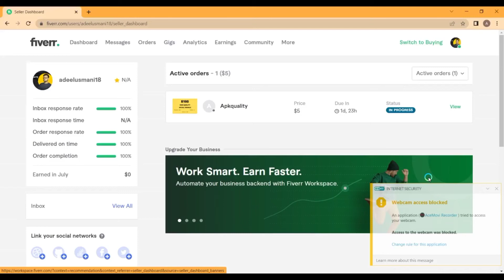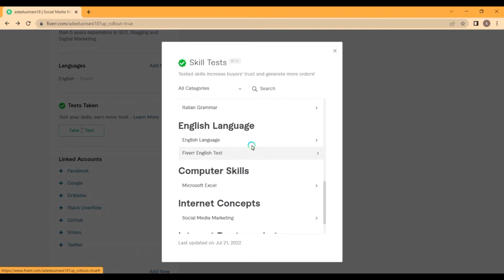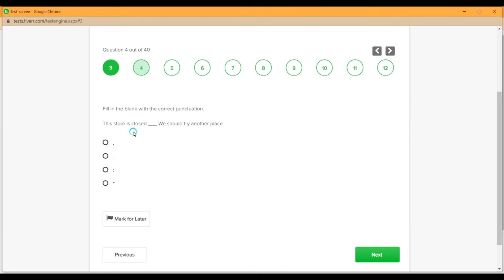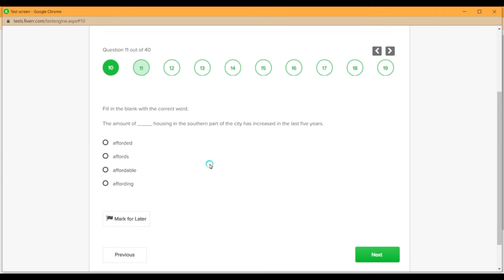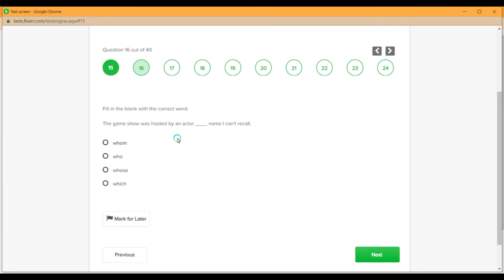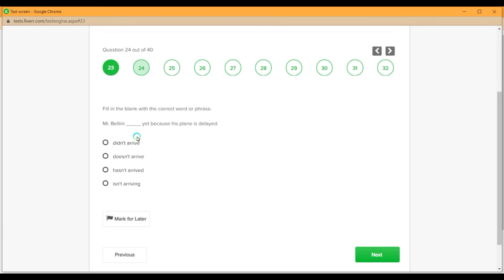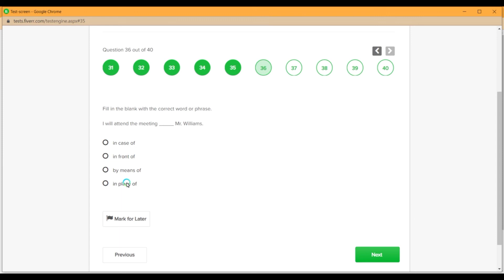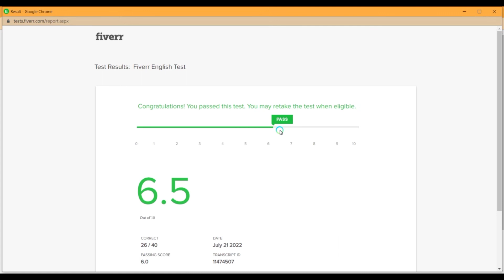How to Pass Fiverr English Skill Test 2022 | Fiverr English Test Answers 2022 | Urdu /Hindi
In this video, we will learn bout how to pass fiverr english skill test. You can get all the fiverr english test answers from here.

how to pass fiverr english skill test, how to pass fiverr english test, fiverr english test answers, fiverr english skill test answers